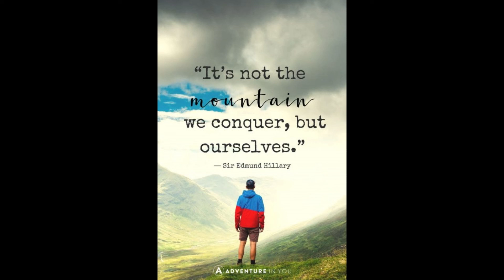MT. TAGAYTAY WITH FAKE FRIENDS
Mt. Tagaytay is located at Toledo City where a 3rd class city in the province of Cebu, Philippines. According to the 2015 census, it has a population of 170,335 people. Its patron saint is John of Sahagun and his feast day is celebrated every June 12. (from google).

By taking a mini bus from south bus terminal in cebu you can ask direction to the local where can you drop off going to Mt. Tagaytay but if you planned ahead you can do advance research so you will not lost.  In our case I planned the hike ahead of time to avoid disappoints, what to expect etc.

From Southbus  terminal you will pay php 60 and drop off to Brgy. Magdugo from that Brgy you need to ride a habal-habal cost php 70/ head and php 20 to visit the location. If you don't know Mt. Tagaytay is a private property so no choice of paying the amount. So far the place was good and safe.

Secret Crates by Springtime Stroll